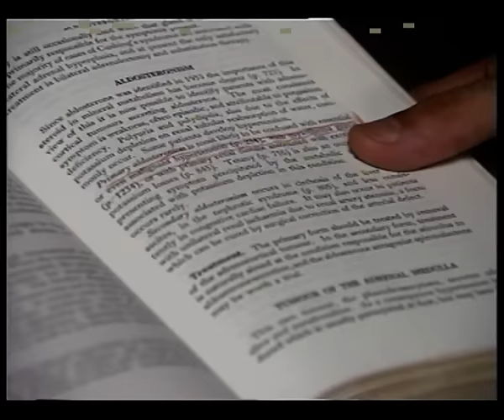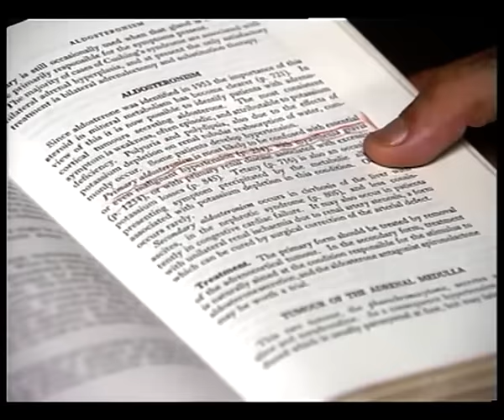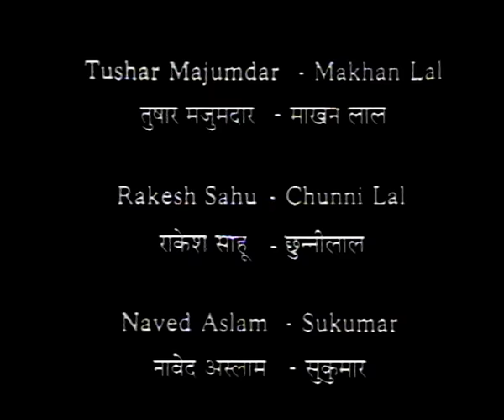Byomkesh Bakshi: Ep#5 - Wasiyat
Watch Byomkesh Bakshi's fifth episode 'Wasiyat'. Byomkesh Bakshi is a fictional detective in Bengali literature created by Sharadindu Bandyopadhyay. He is one of the most successful and popular characters in Bengali literature.